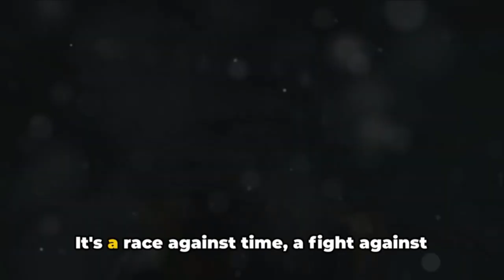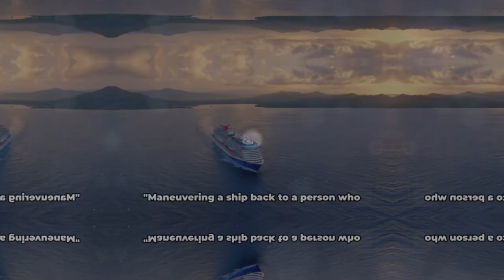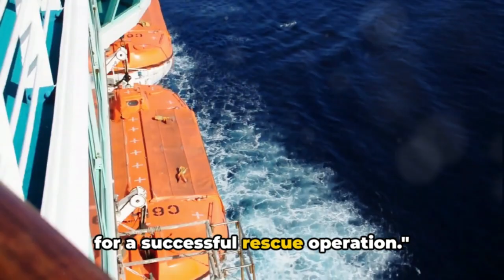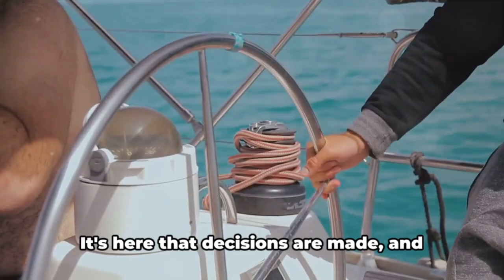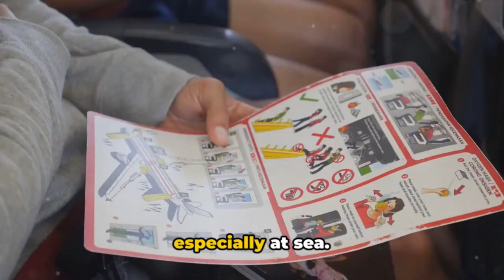Man Overboard Emergency at Sea! Rescue Mission Gone WRONG...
In this gripping video, we dive into a real-life man overboard emergency that unfolds at sea, showcasing the challenges and dangers faced during rescue missions. Witness the harrowing moments as the crew races against time to save a fellow sailor who has fallen overboard. What should have been a routine rescue operation quickly spirals into chaos, revealing the unpredictable nature of the ocean and the complexities involved in emergency situations at sea.

Join us as we analyze the critical decisions made during the rescue attempt and explore what went wrong. Hear firsthand accounts from the crew and learn about the vital safety protocols that can make all the difference in life-or-death scenarios. This is a must-watch for maritime enthusiasts, sailors, and anyone interested in emergency response strategies.